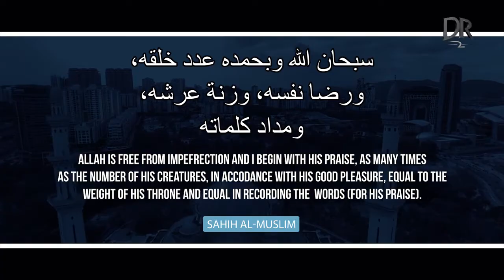This Dua Is Better Than An Entire Morning Of Worship! ⏱️ ┇ DuaRevival2 ┇ Ustadh Majed Mahmoud ┇